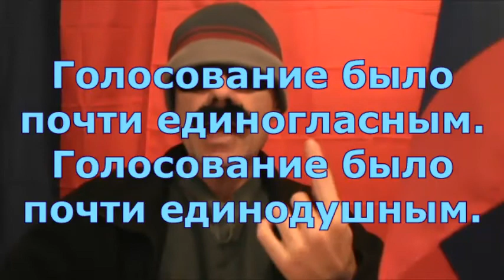Russian Geography Lesson 02 - Крымский полуостров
TRANSCRIPT:
Rusky Ed here with a geography lesson pertaining to recent events in Crimea and Ukraine. More on that after the intro song. Be sure to check out the list of locations to be covered in this lesson as the song plays!!!

Чёрное море (Black Sea)
Украина (Ukraine)
Крым (Crimea)
Севастополь (Sevastopol)
Сочи (Sochi)
Грузия (Georgia)

Okay, so everybody has heard that the people of Crimea voted to join Russia and that Russia accepted the Crimean Peninsula (or Крымский полуостров) as part of Russia. There are still some countries that don't believe in democracy that don't recognize the reality of the situation, but eventually they'll most likely catch up with recent events. However, rather than getting into the politics of the situation, let's take a look at the geography of the region surrounding Crimea or Крым in Russian.

First of all, it is apparent from this map that the coast of Crimea touches the Black Sea or Чёрное море. The other body of water to the east of Crimea is called the Sea of Azov or Азовское Море. To the north is Ukraine or Украина and two other neighbors include Georgia (or Грузия) and Abkhazia (Абхазия). Incidentally, the city of Sochi (Сочи) is located just north of Абхазия, FYI.

Two cities in Crimea that have been mentioned frequently in the news recently include Sevastopol (Севастополь) and Simferopol (Симферополь). BTW, the territory generally referred to as Crimea is officially known as the Republic of Crimea or Республика Крым.

Having introduced the geographical locations to be discussed in this lesson, let's take a look at a couple sample sentences!

BOTH
Теперь Крым является частью России.
and
Крым теперь - часть России.
mean
(Crimea is now part of Russia.)

The second sample sentence goes like this:
Чёрное море омывает несколько стран.
and it means:
(The Black Sea is surrounded by several countries.)
Technically, it should be pointed out, for the sake of clarity, that  омывать means washed by and that окружать means to surround or to encircle.

Incidentally, the number of countries that surround the Black Sea is a matter of some dispute. Whereas, most of the world insists that only six countries surround the Black Sea, Russia and a few other countries realize that the correct number is seven. These countries include Abkhazia, Bulgaria, Georgia,  Romania, Russia, Turkey, and Ukraine, with the disputed country being Abkhazia.

Moving along, we have a quick vocabulary review:
голосование (vote, voting)
почти (almost, nearly)
единогласный (unanimous)
позволить (to allow)
люди (people, plural of человек)
решать (to decide)

The following sentences can be formed using these words:
Голосование было почти единогласным.
(The vote was nearly unanimous.)
BTW,
Голосование было почти единодушным.

Also we have,
Позвольте людям самим решать.
(Allow the people to decide for themselves.)
Alternate forms of this sentence include:
Дайте людям самим решать.
Пусть люди сами решают.